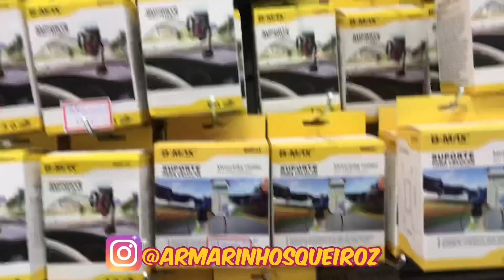Fornecedor de Eletrônicos- Caixinha de som, Carregador Melhor Preço Atacado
Olá pessoal, super fornecedor de eletrônico pra vocês, caixinha de som, carregadores pra celular, fones de ouvido e muito mais 👏🏼
Envios para todo o Brasil ✅